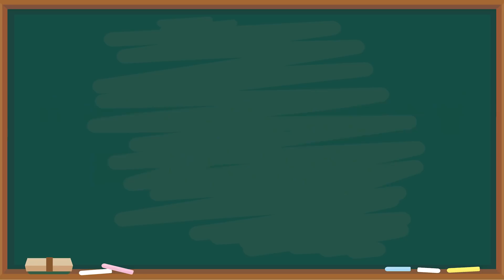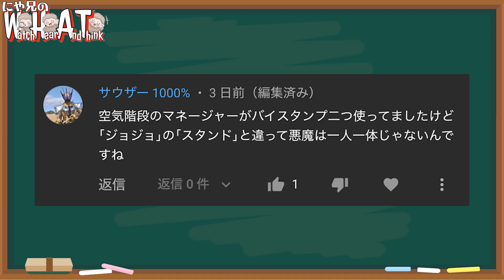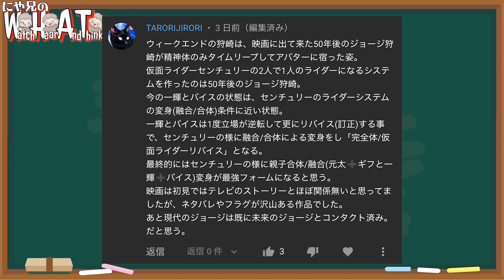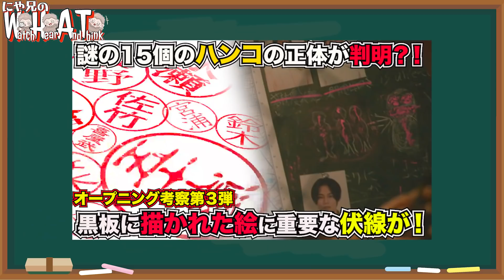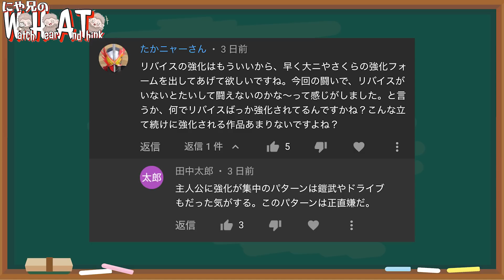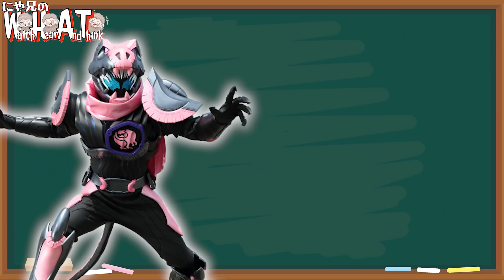リバイスだけ強化多すぎ問題に終止符を！リバイス最終フォームは◯◯と◯◯が２人で１つに？？【仮面ライダーリバイス考察】